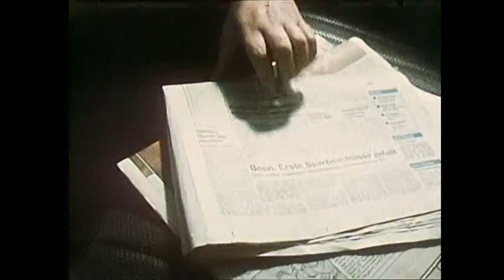Abramakabra Folge 06 (Helga Feddersen & Dieter Hallervorden, ARD, Erstausstrahlung 11.12.1974)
Schwarzer Humor made in Germany; das bot die 10teilige ARD-Serie aus den Jahren 1972-76, in denen Helga Feddersen und Dieter Hallervorden, neben Uwe Dallmeier, lange vor "Du, die Wanne ist voll" gemeinsam brillierten.

Mir liegen mittlerweile alle Folgen vor, die ich hiermit gerne teilen mag.

Es existiert zwar eine vollständige kommerzielle Auswertung der Folgen, dies jedoch in der limitierten Hallervorden-Box, deren Preis jenseits der 350€ liegt. Auf Zuruf des Rechteinhabers bin ich jederzeit bereit, meinen Upload zu löschen.

Ich habe keinerlei Rechte am hier dargebotenen Material, andererseits aber auch keine finanziellen Vorteile dadurch; this is a nonprofit upload.